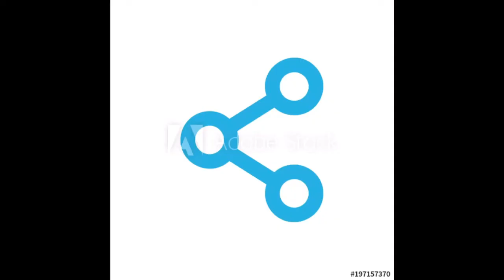1-min Conservation: Goblin Shark (English)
One minute to educate about Goblin Sharks.  Did you know their skin is light pink and they launch their jaws up to 4 inches faster than any other shark?